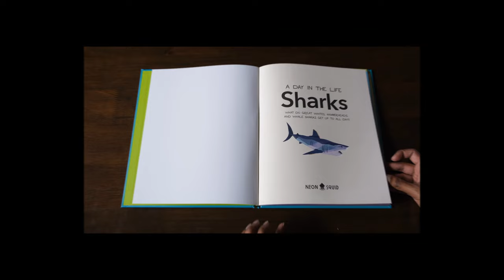Sharks (A Day in the Life): What Do Great Whites, Hammerheads, and Whale Sharks Get Up To All Day?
This is a flip through review of Sharks (A Day in the Life): What Do Great Whites, Hammerheads, and Whale Sharks Get Up To All Day? by Carlee Jackson, illustrated by Prabhat.

Amazon (Australia)

I'm an archaeologist (PhD) and I'm currently homeschooling full-time. My husband Paul is a moral philosopher (PhD). We have two kiddos – a little boy and a little girl.